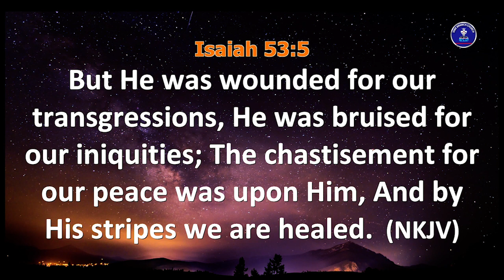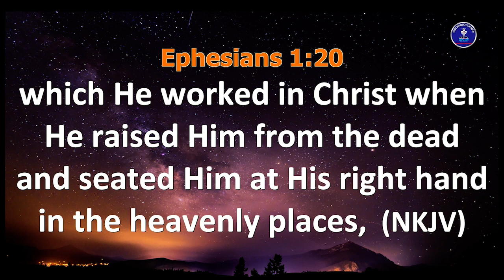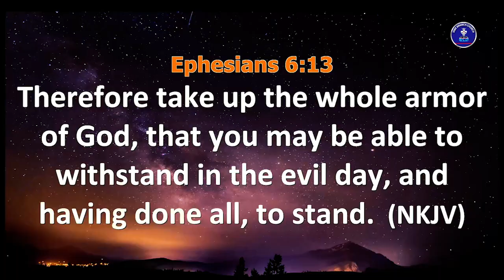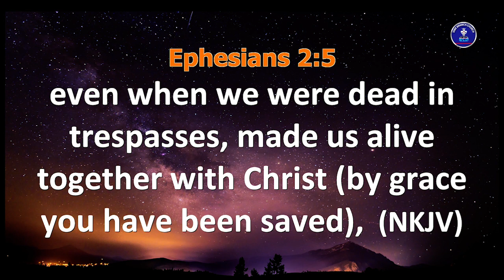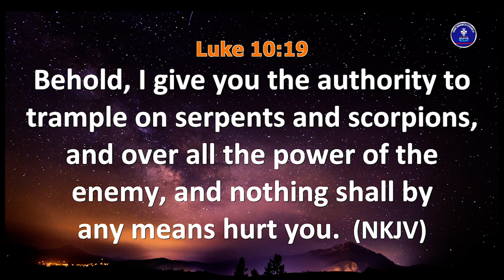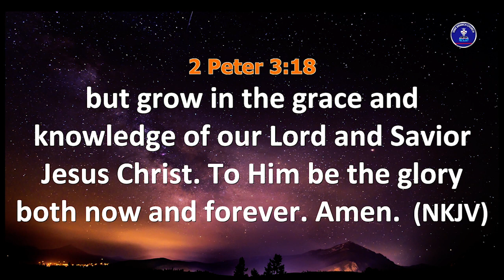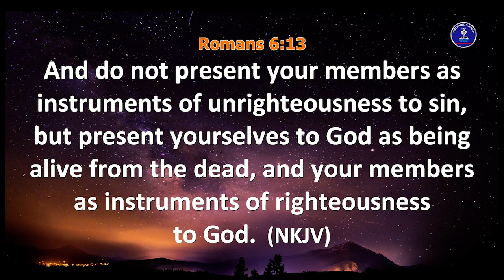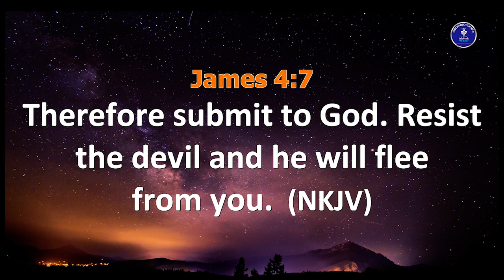We Have Authority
Miracle Service with Bridget Kolade